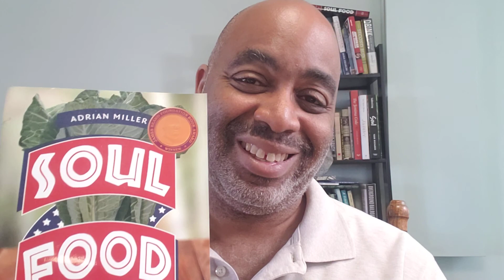Book Review: "Soul Food: The Surprising Story of an American Cuisine....," by Adrian Miller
James Beard Award-winning author Adrian Miller, AKA "The Soul Food Scholar," provides a review of his first book, "Soul Food: The Surprising Story of an American Cuisine, One Plate at a Time."